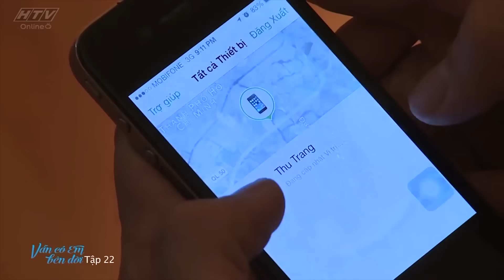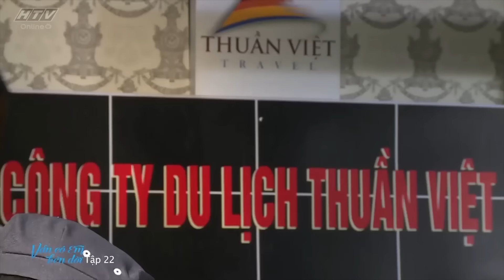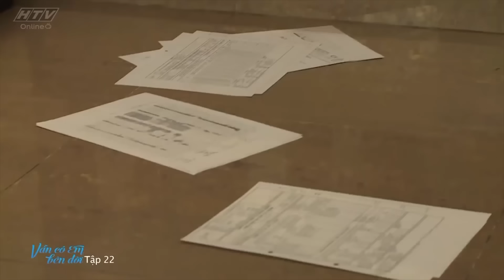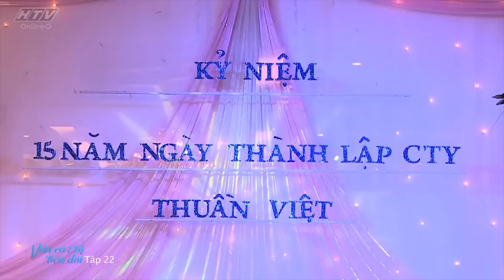Vẫn Có Em Bên Đời - Tập 22 | HTVC Phim HD hay Việt Nam 2024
"Vẫn có em bên đời" xoay quanh Tiến (Nhan Phúc Vinh) và Trang (Chi Pu) trở về nước sau nhiều năm học tập xa xứ, họ gặp nhau trong hoài bão, ý tưởng sáng tạo, chí hướng xây dựng, đóng góp những điều tốt đẹp cho quê hương và yêu nhau từ cái nhìn đầu tiên. Những thách thức, cam go trong công việc lẫn trong các mối quan hệ dần nuôi lớn tình cảm của cả hai, nhưng đồng thời đưa họ đến gần bí ẩn quá khứ, mối thù oan nghiệt của hai gia đình xuất phát từ sai lầm của thế hệ trước. Liên tiếp bị vây hãm bởi những ẩn ức thù hận, tình yêu của cả hai càng lúc càng bế tắc, trở thành miếng mồi ngon cho những kẻ có dã tâm dày xéo, trục lợi.

Bộ phim với sự tham gia của các diễn viên: Nhan Phúc Vinh, Chi Pu, Hoàng Mai Anh, Đoàn Thanh Tài, Minh Thảo,...